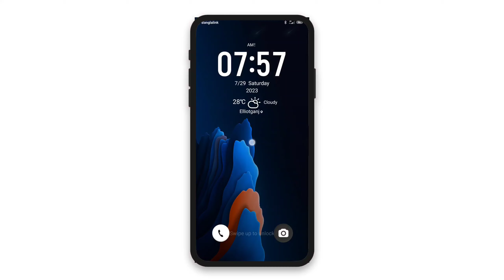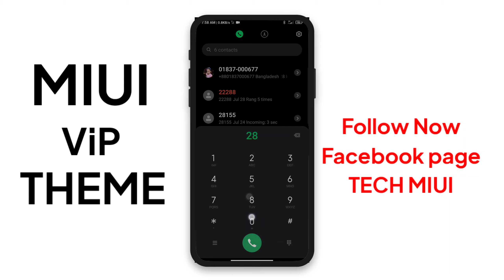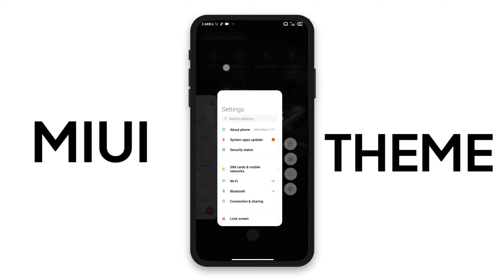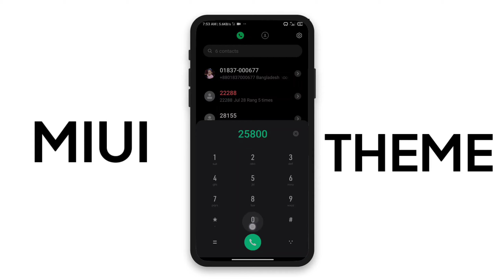MIUI 14 Coolest Customization Themes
Name: FsM v27
1/-
Link Not available
Taha2
Name: Dark Flower
2/-
Link Not available
Suraj

Timestamps
00:00 THEMES (1)
01:57 THEMES (2)

(c)TechMiui 2023______________